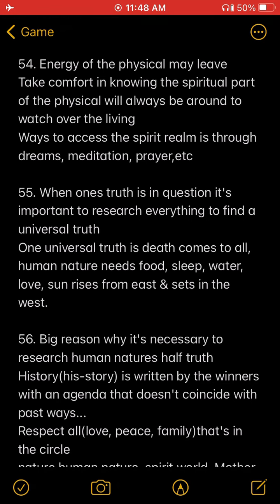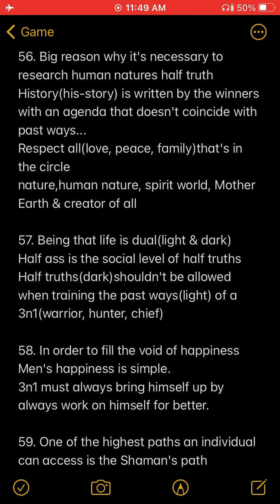“I’ll tell you why & I’ve never said this, Voss is truly dumb”-Patrice O’Neal w/O&A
Patrice O’Neal w/O,A, & Voss on Voss being limited in his info that contributes to the show. Voss talks about sexual exploration of testing his own cum, Ant tries to relate to Voss’s story, & the show shuts that shit down. Patrice gives the reason, for Opie’s tryin to be funny, to keep the show funny. O&Aep:124